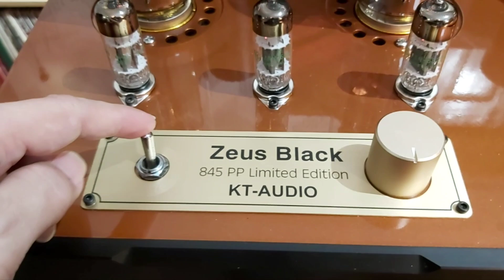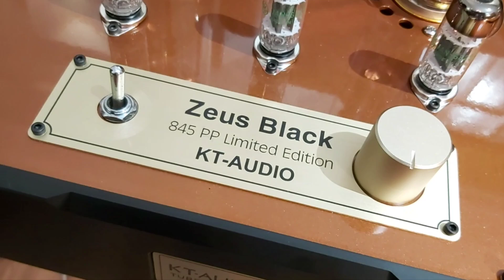ZEUS BLACK ampli mono khủng và hay!